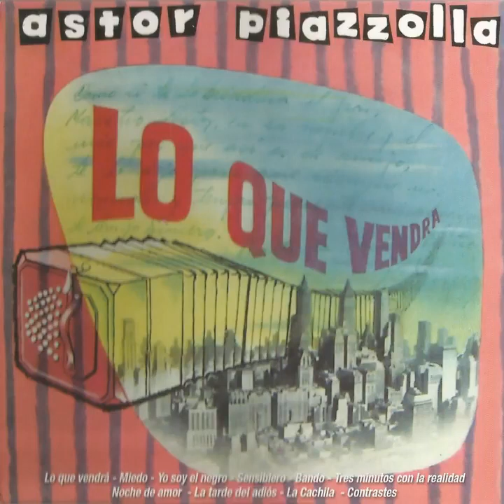Astor Piazzolla - Lo Que Vendrá - Lo que vendrá (1957)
Lo Que Vendra is a compilation of Piazzolla Orquesta de Cuerdas era 78s RPMs from '57-'58. ANTAR from Uruguay is the first to make the compilatio, while Music Hall and Diapason, on 1979, reissue the compilation with the addition of two tracks (Bando y Constantes) under the ensembles "Quinteto Nuevo Tiempo" attributed to Piazzola